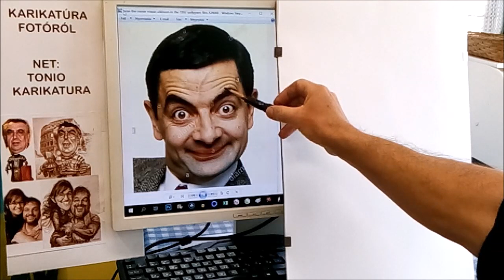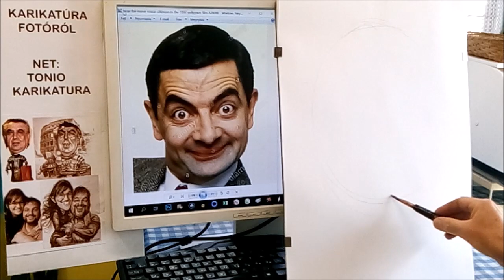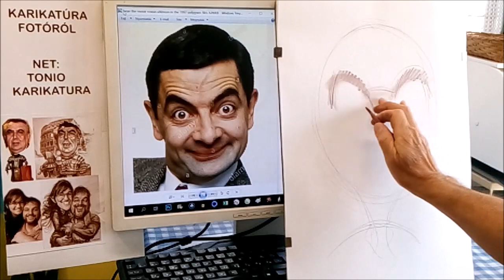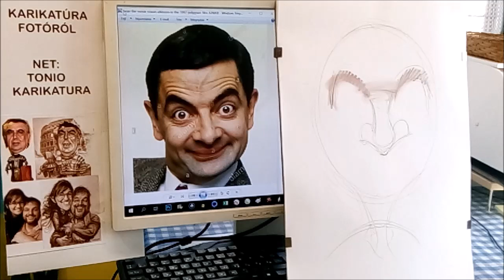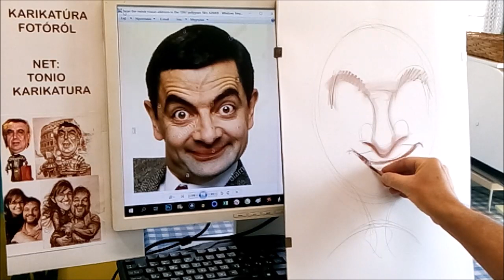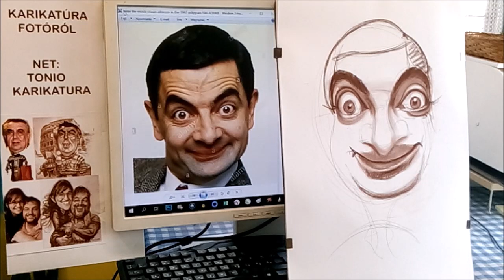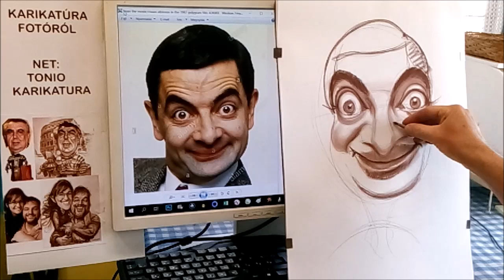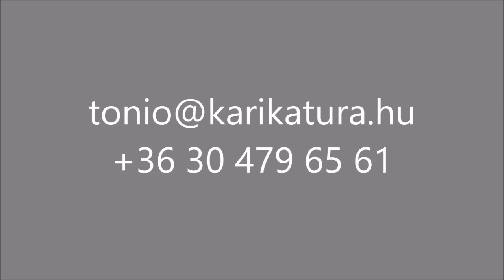Mr Bean portrékarikatúra rajzolása 1 rész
Azoknak ajánlom, akik a portrékarikatúra-rajzolás folyamatát szeretnék megtekinteni. Logikusan felépítve, kezdve a nagyobb formáktól a finomabb részletekig.
Bemutatom az eszközök használatát,mint a KOH-I-NOR Hardtmudt  Sepia Light ceruzát és a Faber-Castell Pitt 122876 pasztellkrétát.,valamint a szorosan tekercselt,kihegyezett toalettpapír-maszatoló hengert.

Az élóben megszervezett Tónió Rajziskola anyagát feltöltöttem a netre, megnézhetó a

Legjobb rajzaim és digitális karikatúráim a blogon tekinthetők meg.

Legújabb rajzaimat a Facebook oldalon teszem közzé.

A rajzoktatást gyakorlom Skype és Facebook Messenger segítségével is, csak időpontot kell egyeztetni.

Az e-mailban küldött fotókat már másnapra elkészítem és küldöm a kész rajz fényképét véleményezésre.
 Ha tetszik a rajz, küldöm postán Dunakesziről vagy megbeszélt időpontban átadom.